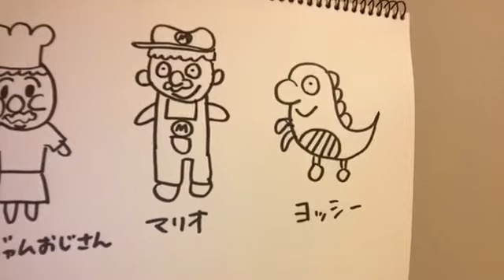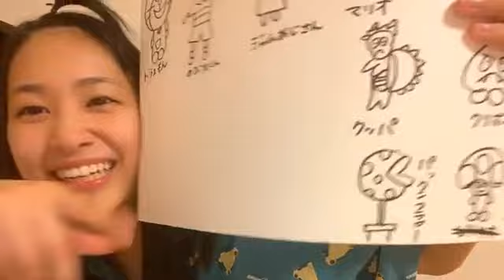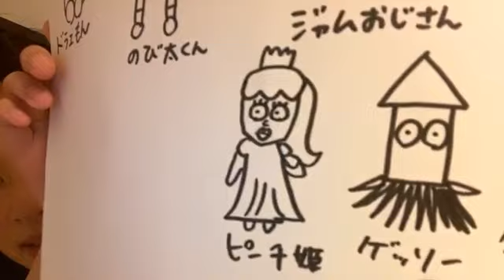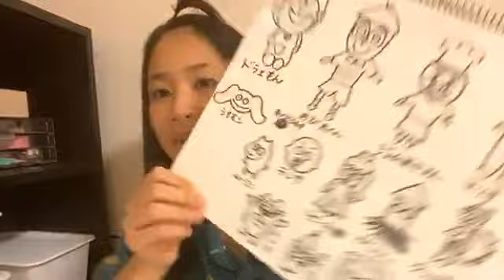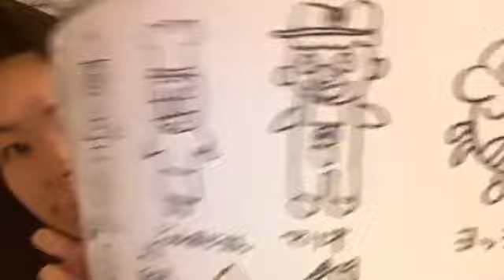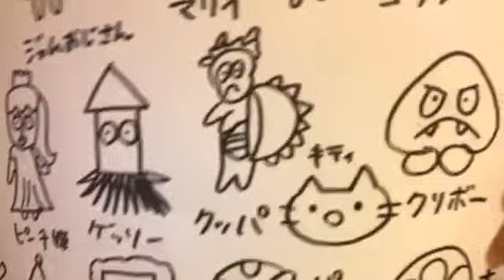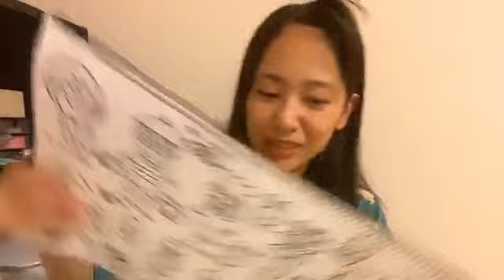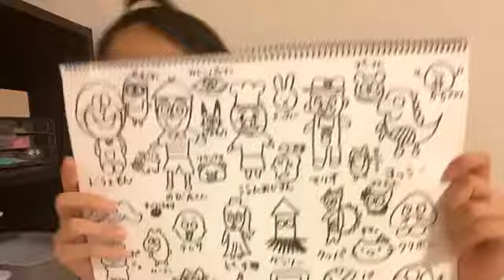富永 夢有TOMINAGA YU 2020年09月14日203320